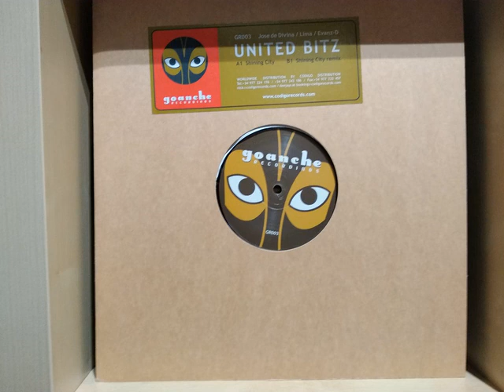United Bitz - Shining City (Original Mix)